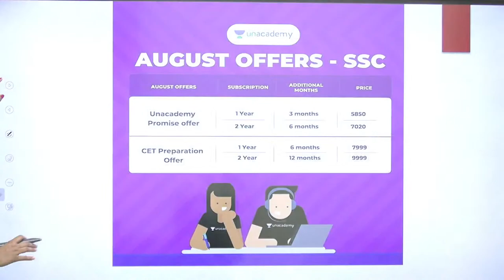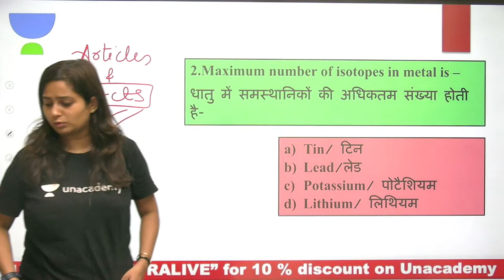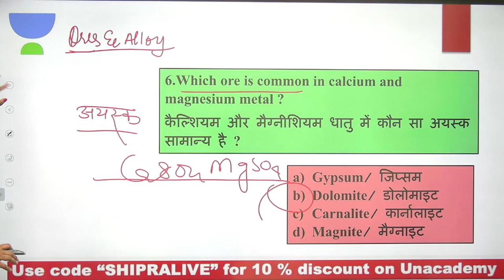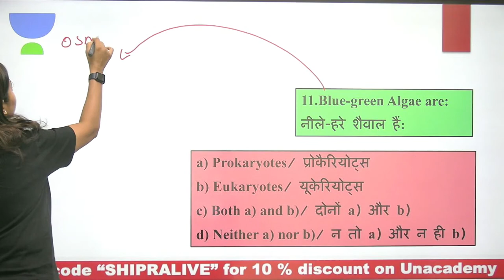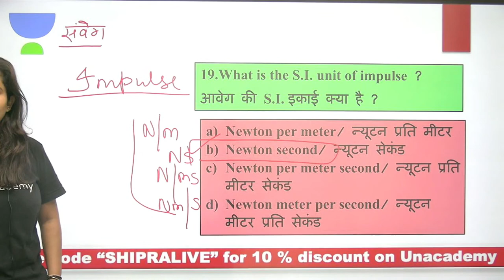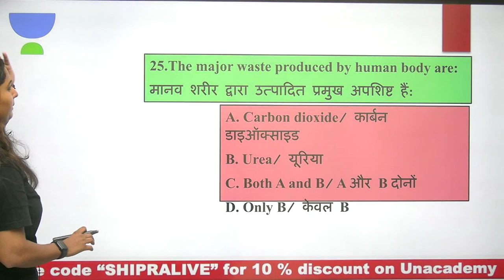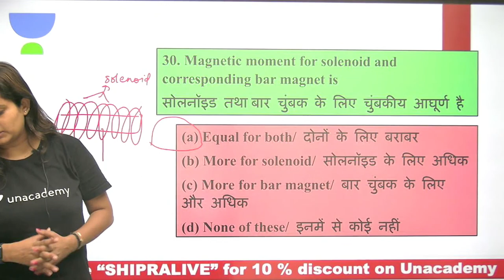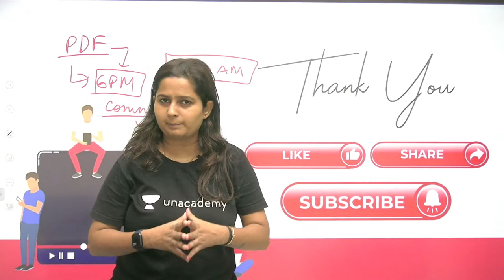Complete Science Test | Based on PYQ | General Science | RRB GROUP D/SSC | wifistudy | Shipra Ma'am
In this Class, Shipra Ma'am will be teaching about Complete Science Test from General Science for RRB GROUP D Exams | wifistudy

✿ Morning Shows:
05:00 AM - Current Affairs Quiz Show by Bhunesh Sir
06:00 AM - Current Affairs & Static GK by Shipra Ma'am
06:30 AM - One Word Substitution & Idioms by Harsh Sir
07:00 AM - The Hindu Editorial by Sandeep Kesarwani Sir
08:00 AM - Current Affairs Show by Bhunesh Sir
08:40 AM - Vocabulary Show by Harsh Sir

✿ ब्रह्मास्त्र Batch for RRB Group D/CBT 2:
08:00 AM - Biology by Shipra Ma’am
09:00 AM - General Awareness by Bhunesh Sir
09:30 AM - Physics by Neeraj Sir
10:15 AM - Reasoning by Deepak Sir
11:00 AM - Maths by Sahil Sir

✿ Let's Crack RRB Group D 2019-20:
12:00 PM - General Science by Amrita Ma'am
12:30 PM - Maths by Sahil Sir
01:00 PM - Reasoning by Hitesh Sir
01:30 PM - General Awareness by Rohit  Sir

✿ Sankalp 3000+ Selection Batch for SSC CGL 2020-21:
02:00 PM - English by Sandeep Kesarwani Sir
03:00 PM - Maths by Rajesh Nehra sir
04:00 PM - Reasoning by Deepak Sir
05:00 PM - GK By Rohit Kumar

✿ SSC GD 2021:
06:00 PM - Reasoning by Deepak Sir
07:00 PM - GA by Aman Sir
08:00 PM - Maths By Dhasu Sir
09:00 PM - English by Harsh Sir

✿ SSC Special:
09:30 PM- Reasoning By Ritika Tomar
10:00 PM - Reasoning by Akash Chaturvedi
11:00 PM- Reasoning by Hitesh Mishra
11:00 PM - GK/GS by Alok Bajpai Sir

✿ SSC JE/UPPCL JE 2020-21 (Technical) Crash Course:
02:00 PM - Electrical Engg. by Ashish Sir
10:00 PM - Civil Engg. by Sandeep Jyani Sir

1. One Subscription, Unlimited Access
2. Learn from your favorite teacher
3. Real-time interaction with the teacher
4. You can ask doubts in a live class
5. Limited students
6. Download the videos & watch offline